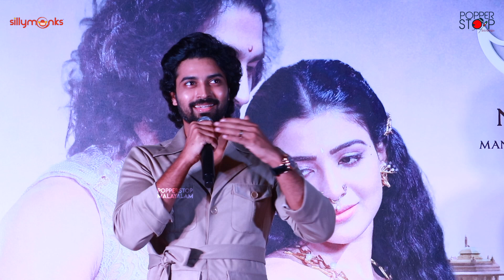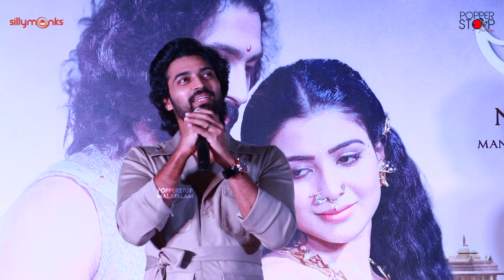Shaakuntalam Movie Kerala Press Meet | Samantha | Dev Mohan | Gunasekhar | Neelima Guna | Sillymonks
Shaakuntalam Movie Kerala Press Meet | Samantha | Dev Mohan | Gunasekhar | Neelima | Sillymonks